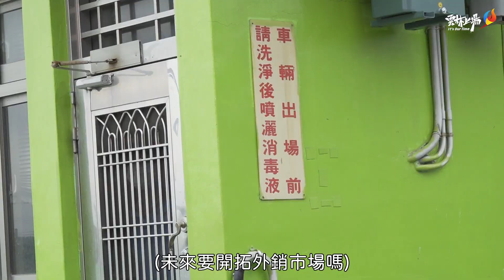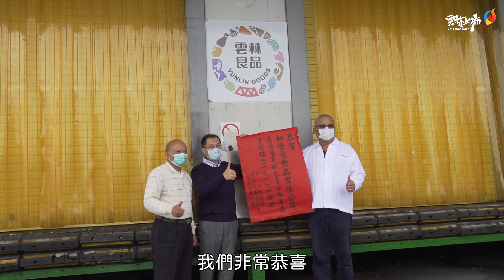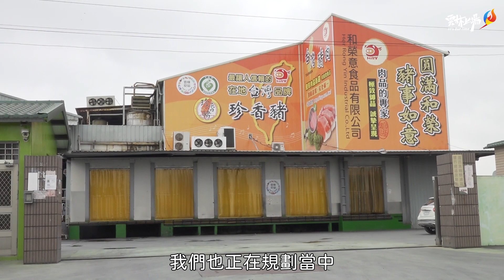雲林縣第一家通過HACCP認證屠宰場 張麗善縣長貼紅榜祝賀和榮意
和榮意食品有限公司成功成為雲林第一家取得HACCP認證之屠宰場，結合屠宰、分切等一貫化生產作業符合HACCP規範，不僅提升縣內肉品消費安全，並有利於開啟外銷契機，雲林縣長張麗善特別到和榮意貼紅榜祝賀，並表示未來將更積極推動屠宰場現代化、肉品冷鏈升級，讓雲林肉品產業健全發展、迎向世界的舞台。